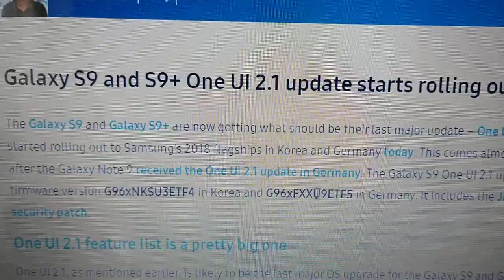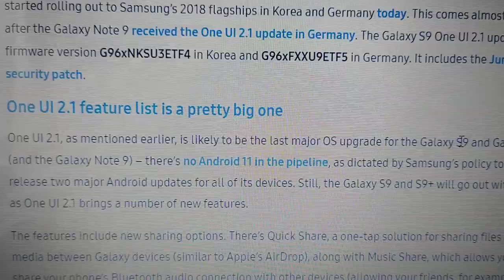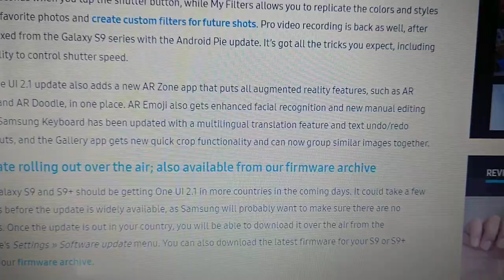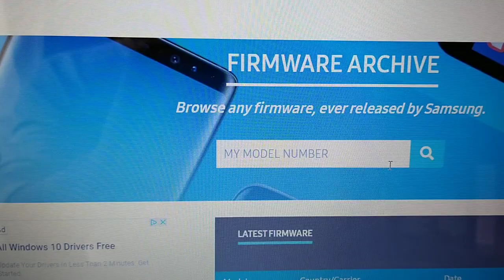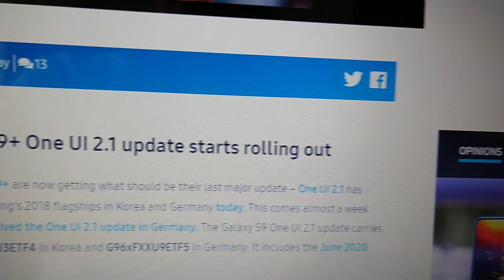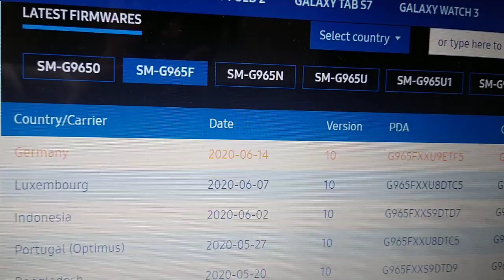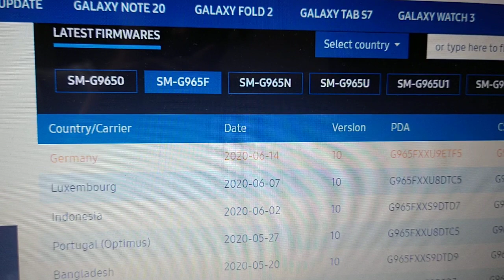Samsung Galaxy S9/S9+ Install Android 10 One Ui 2.1 BIG Update| DOWNLOAD LINKS IN DESCRIPTION!!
THE one ui 2.1 update is now available just download it for your model number from the download links below then use odin to flash it